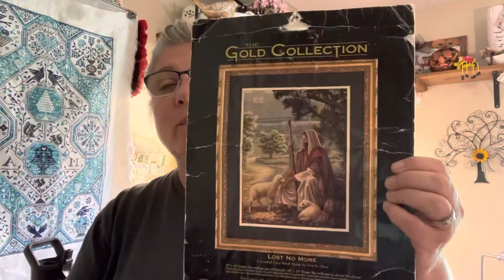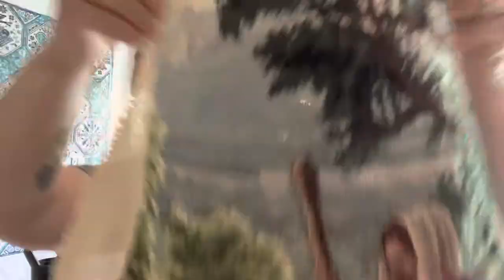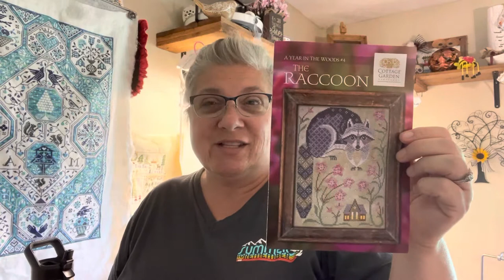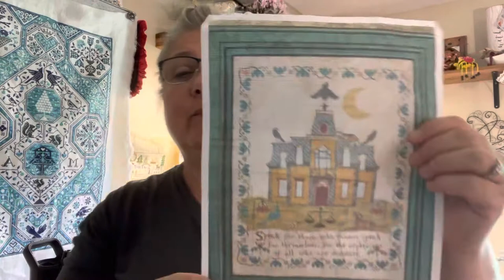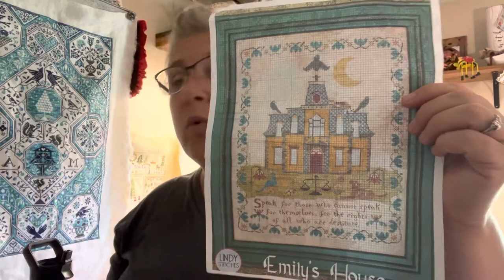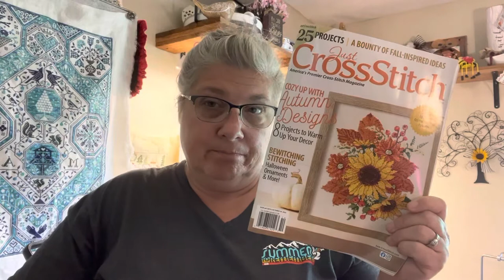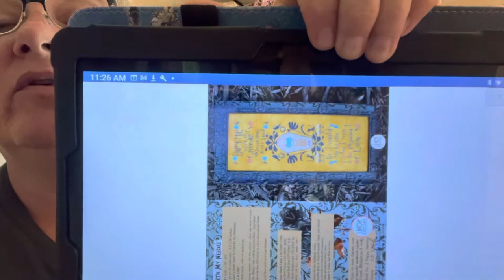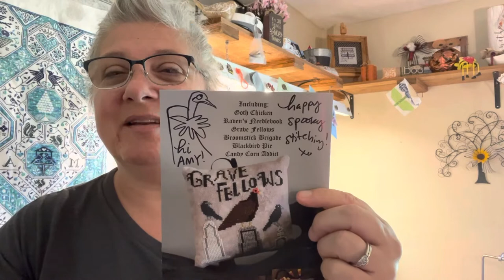WIP update , Plans and a bit of Haul!